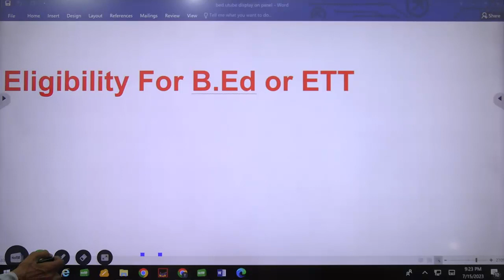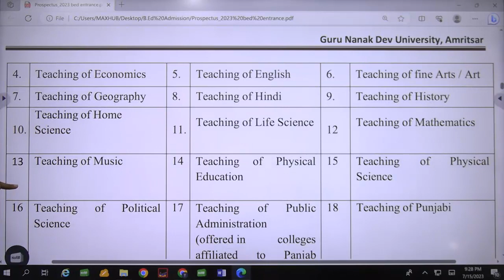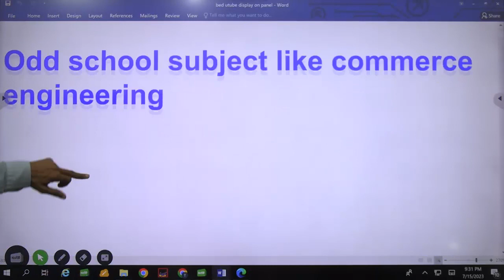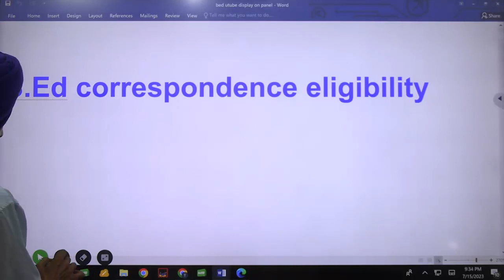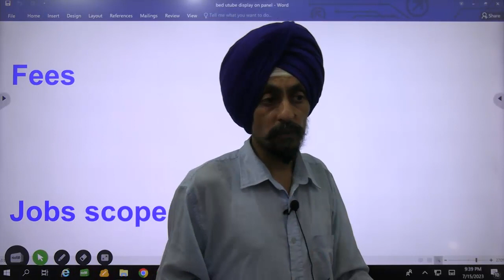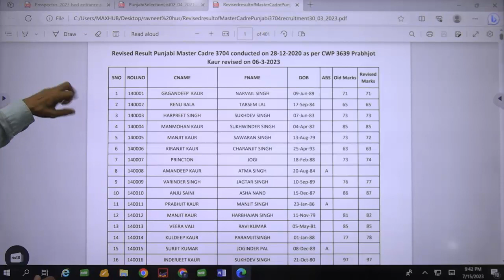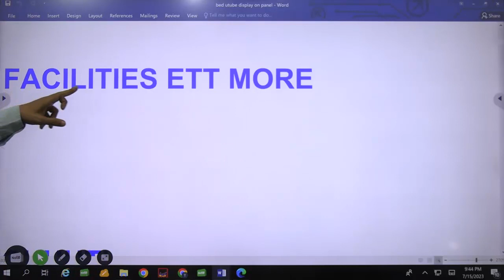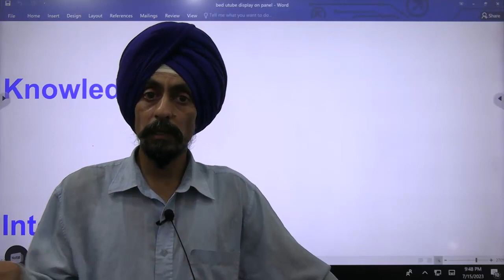B.Ed. vs ETT/D.El.Ed l which is better courses of teachers l Difference between l Dr. Tirath singh